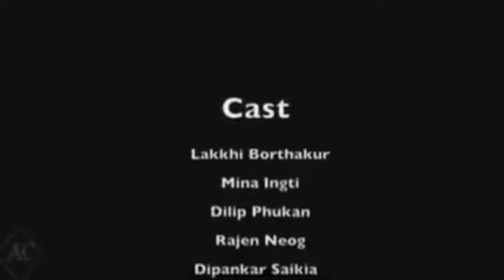লটকন ৷ ৷ লক্ষ্মীনাথ বেজৰুৱাৰ সাধু ৷ lotkon Assamese khadhu kotha